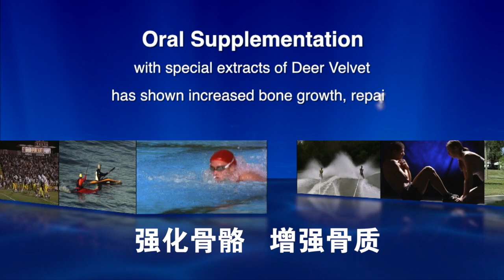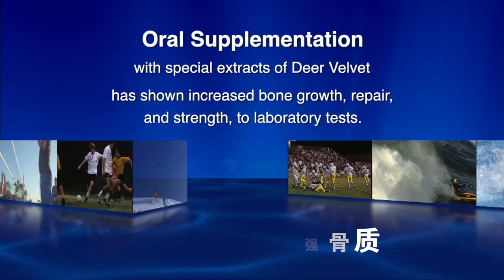Deer Velvet Spray Video Chinese 鹿茸喷雾剂中文视频